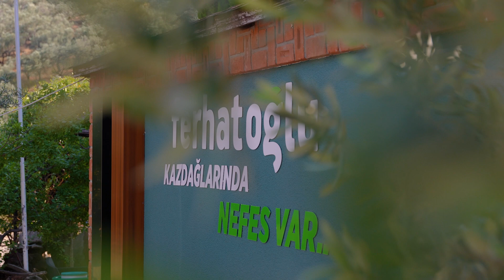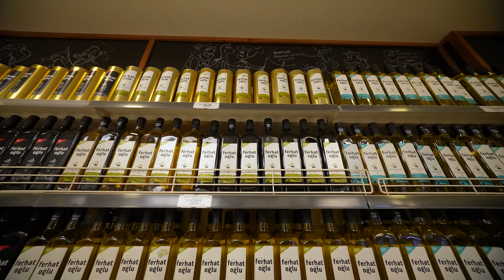Ferhatoğlu'nun Hikayesi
Kurumsal müşterimiz Ferhatoğlu Group için  hazırladığımız  videomuz...